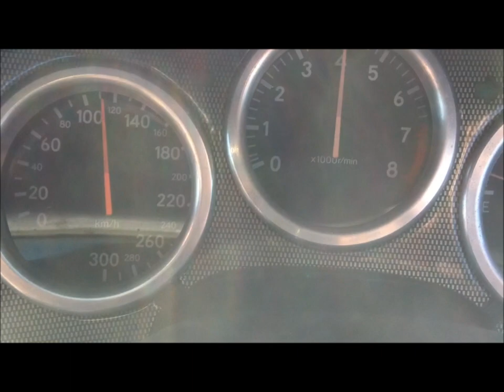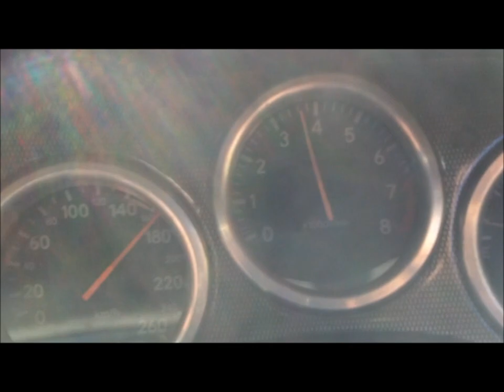HKS T51R KAI Cleaning some carbon buildup out of the pipes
if you hear any weird noises, its probably because its hitting boostcut. im having some issues with boost carryover into 5th gear. it tries to boost like over 9000 psi in 5th.

i realized after this video that i could just modulate the throttle and peep the boost gauge and keep it around 25 psi.
so look forward to a 200-300km/h pull one day

my tuning map needs a little more work aswell its making 700rwhp on a dynojet, but as you can see on the first pull 180-220 km/h is where its making 700, so the timing is too conservative.

just look at other videos of mine for specs. its pretty much bone stock everything, non turbo 4 speed automatic and the video is made with a northern mexican version of photoshop and the video is played in high speed not real time.
it also looks like the car is driving on the road but its actually doing a rolling start at the texas mile

seconds after the video the car flew off into space and blew me out the back window because it overboosted to like 2000 psi. i was unable to hold on, too much g forces